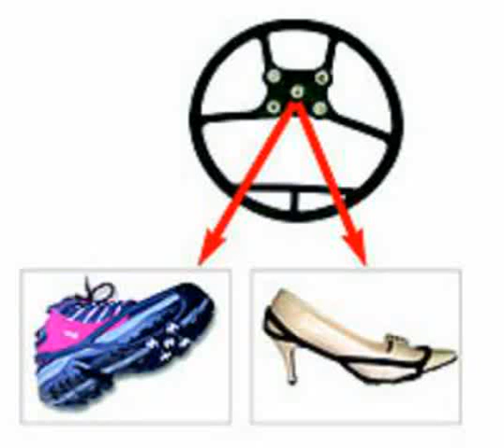shoes you can wear in the snow